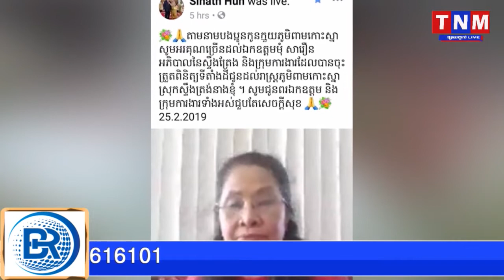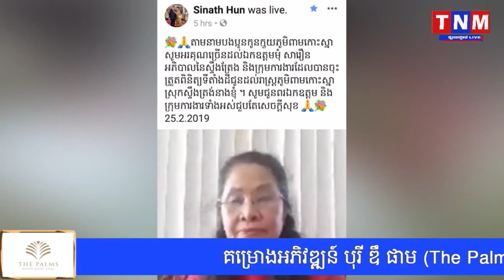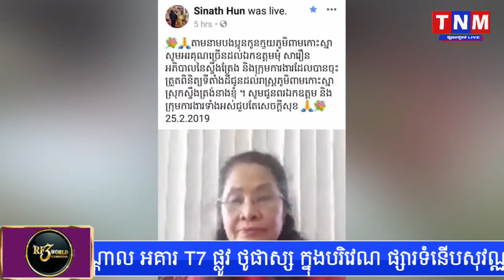លោកជំទាវ​ ហ៊ុន​ ស៊ីណាត ប្រតិកម្មឈ្មោះ​ បុត្រ សុជា យកឈ្មោះសម្តេច ហ៊ុនចាប់ដីលក់